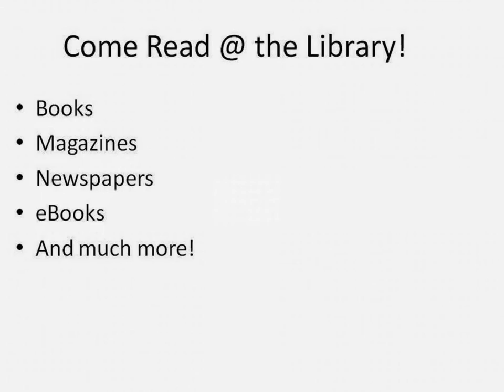IPL Test Slideshow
Test slideshow for signage